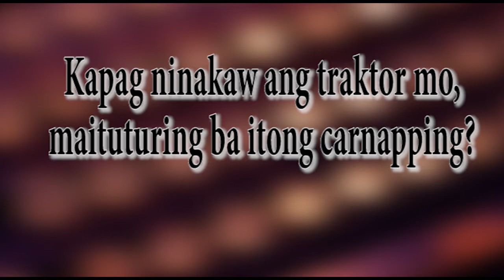RNG LUZON: CARNAP